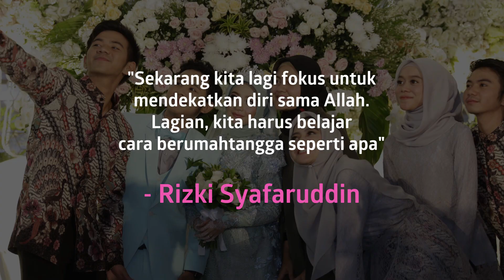Putus Dari Lesti, Rizki: Kalau Jodoh Nggak Ke Mana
KAPANLAGI.COM - KLovers,
Hubungan asmara Rizki dan Lesti memang sudah berakhir. Rizki pun buka suara tentang kemungkinan kelanjutan hubungan mereka di masa depan.